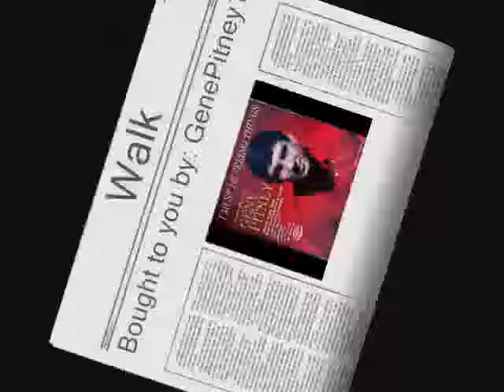GENE PITNEY - Walk - Great song but often forgotten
GENE PITNEY - Walk - Please visit my new Gene Pitney web